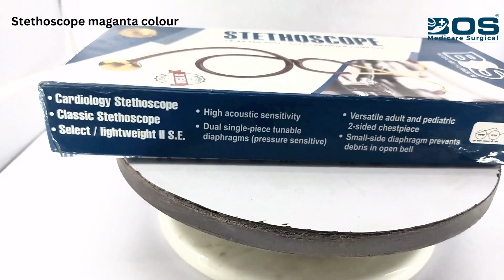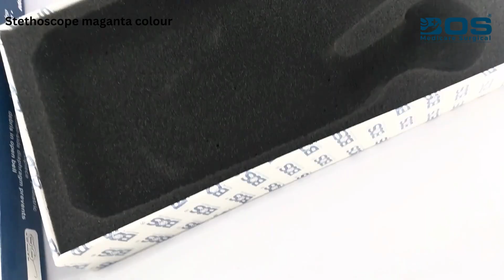Bos medicare surgical Stethoscope magenta colour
Bos medicare surgical-

Link by Amazon

Lightweight anodized aluminum rotating chestpiece with color-coordinating diaphragm retaining ring and bell ring. Tube Length: 22”; Total Length: 30